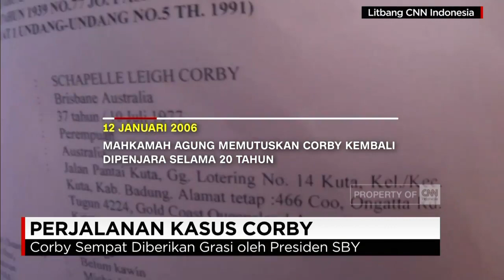Mantan 'Ratu Mariyuana', Leigh Corby, Bebas dan Pulang ke Australia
Schapelle Leigh Corby terpidana kasus pengimpor 4,2  kilogram Mariyuana dideportasi ke Australia. Ia mendapat pengawalan ekstra ketat dari aparat kepolisian saat meninggalkan rumah  kontrakannya.